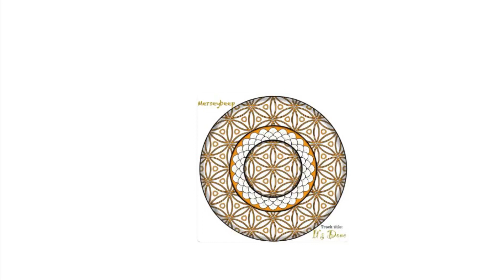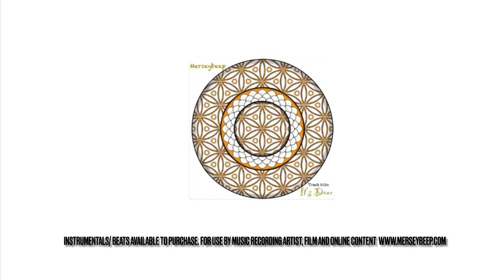Its Done-BPM77- Instrumental -(Ukulele /Acoustic Guitar HipHop /Pop Ballad /backing track/Type Beat)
Merseybeep Music produce Instrumentals for use by:-
Music artists
Social influencers
Independent film makers
Animators
And more
For additional tracks